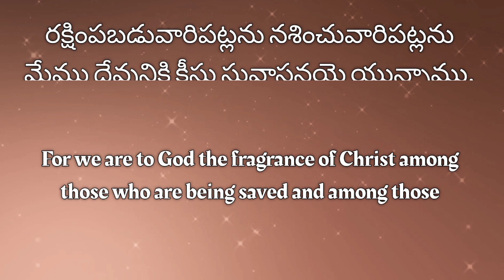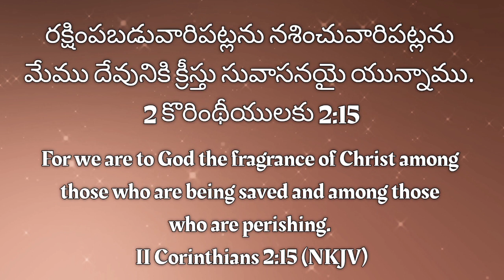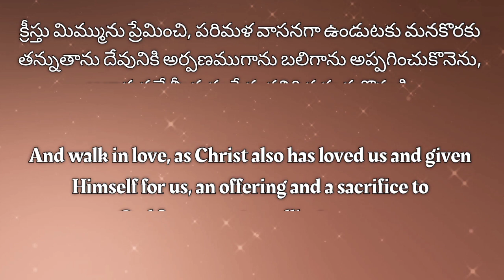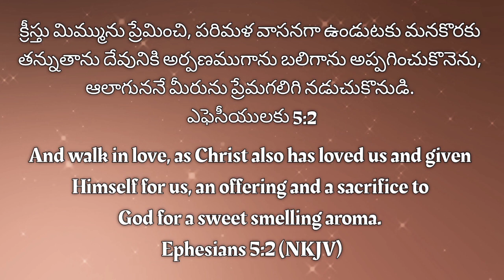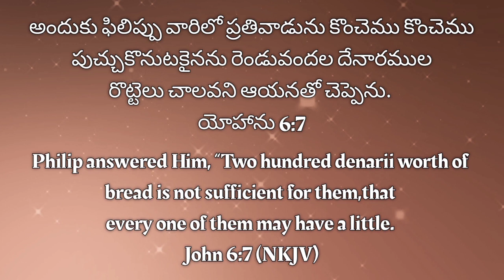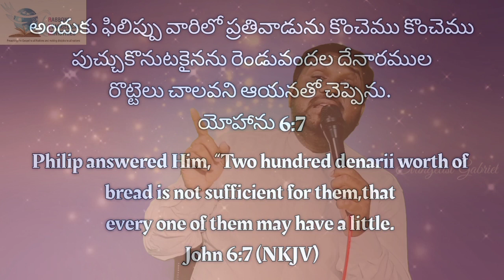13 Minutes Message | లోకములో అతి విలువైన అత్తరు ఏంటో తెలుసా? | Evg.Gabriel |Telugu Christian Massage